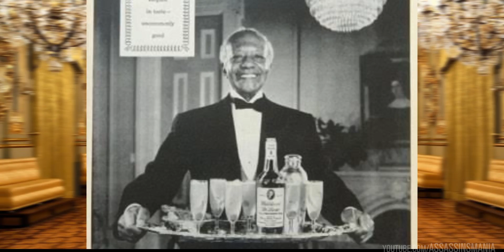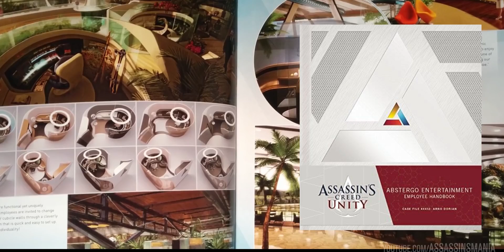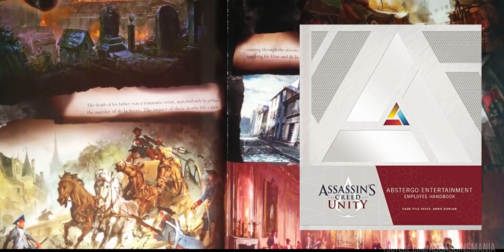¿Que será de Assassin's Creed Manía en 2018? GRACIAS TOTALES A TODOS | Ray Snakeyes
Assassin's Creed Saga
Parece ayer cuando nos aventuramos en Youtube con todos vosotros.
Realmente este canal nació en el año 2011 un verano con demasiado tiempo libre y desde finales del 2016 nos reunimos un grupo de fanáticos aportando vídeos muy interesantes, como noticias, curiosidades, misterios, hipótesis o teorías sobre hechos desconocidos y os trajimos historias que seguro que muchos no conocíais.

Hoy queremos agradecer durante todo este tiempo, lo que ha significado para nosotros toda vuestra ayuda, apoyo con las suscripciones,visitas, incluso comentarios que nos hacen alegrarnos los días pero es el momento de descansar.

Hemos preparado este vídeo especial para que nos entendáis y queremos despedirnos de vosotros de la mejor manera posible, pero no tomáis ya que no es un adiós, sino un hasta luego.

De corazón, gracias a todos por ser tan importante en nuestras vidas.

Assassin's Creed Manía, Los Olvidados y Ray Snakeyes os deseamos un muy buen año 2018 y por ello os presentamos nuestro plan para este año.

¿Qué opináis vosotros de todo esto?

Guión realizado por:  Miguel Rivero
Locutado por: Ray Snakeyes
Una obra de: Assassin's Creed Manía